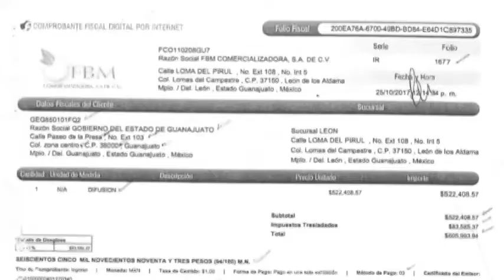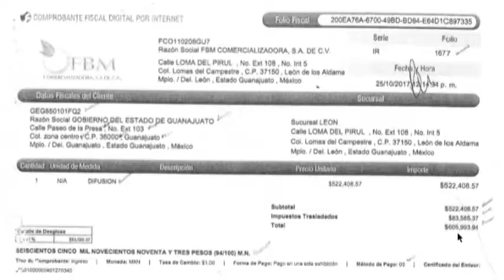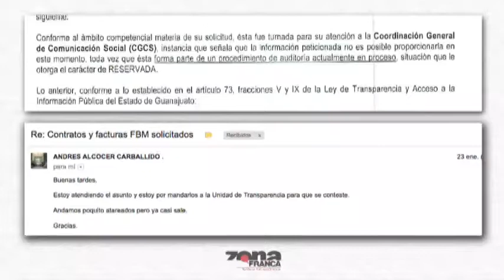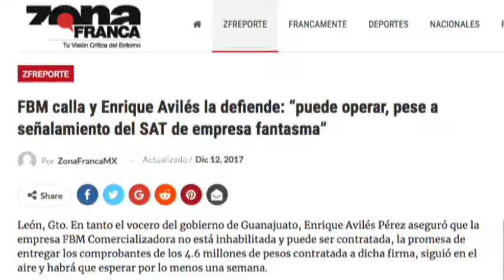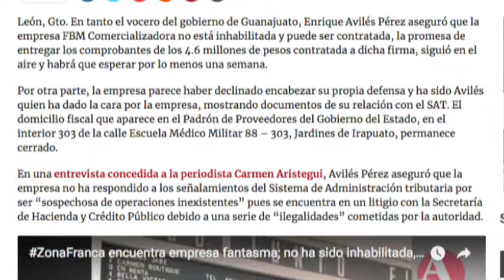Nuevos contratos a presunta empresa fantasma contratada por Márquez